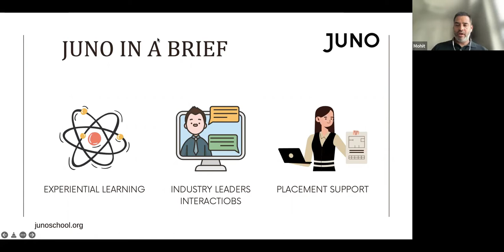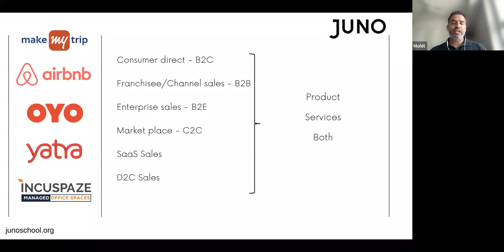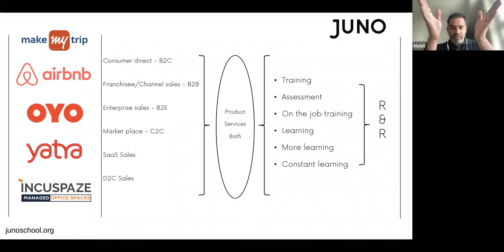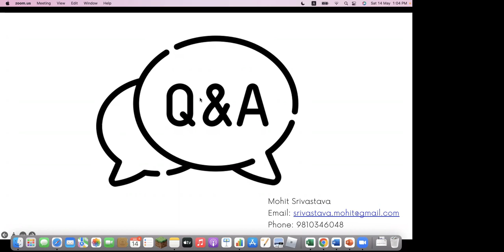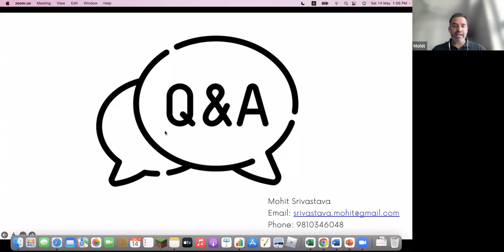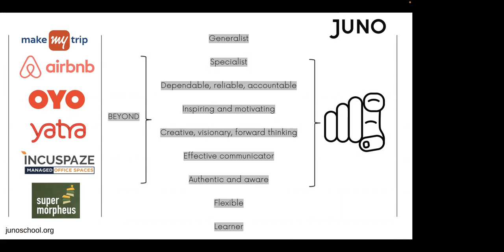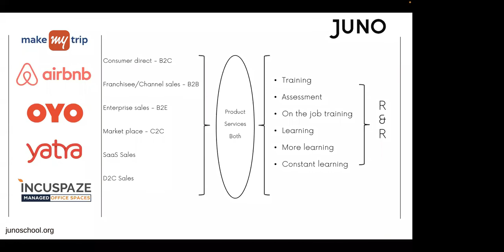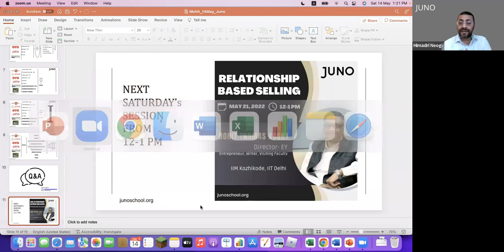Career Path to Sales Leadership | Juno School of Business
About the Speaker:
Mr. Mohit Srivastava -- Partner : Super Morpheus
Ex -- VP : Yatra,  VP : Oyo Rooms, MD : AirBnB, : MakeMyTrip

Missed the session?
This recording is for you :)

Highlights of the session:
1.The difference between you and the other guy selling is that you're always learning something new.
2.In the organization, great sellers are "well-rewarded and well-recognized."
3.Attaining the customer's commitments is critical, and if done correctly, it pays off handsomely.
4.The most crucial "Undervalued" asset developed between a customer and a vendor is trust.
5.It all comes down to being mindful and skilled at listening.
6.As a seller progresses up the sales career ladder, he or she becomes a customer champion who represents those needs within the company.

There are a lot more learnings , watch yourself to learn... ;)

Keep posted for our Saturday Webinar. Details to follow soon!